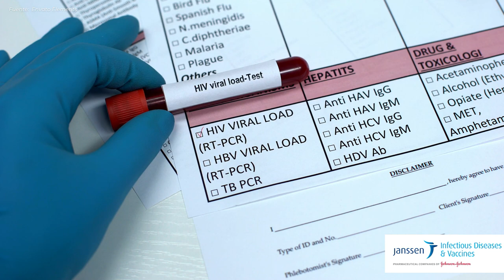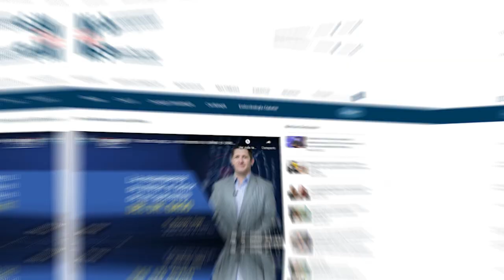ProgramaEspecial I Seguimiento clínico efectivo para pacientes con VIH en Puerto Rico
ProgramaEspecial I En el marco del Día Nacional de Hacerse la Prueba de VIH, te conectamos con dos importantes pioneros en la defensa y cuidado de esta población, la Dra. Carmen Zorrilla y el Dr. Javier Morales, quienes te darán a conocer los avances en material médica, científica y clínica dirigido a los pacientes con VIH.